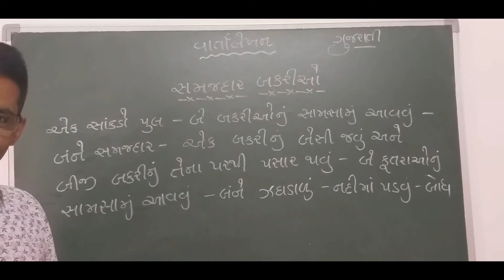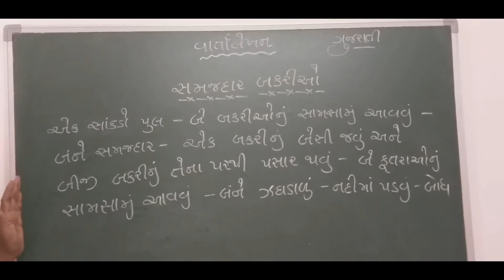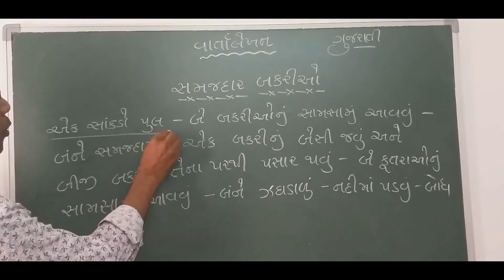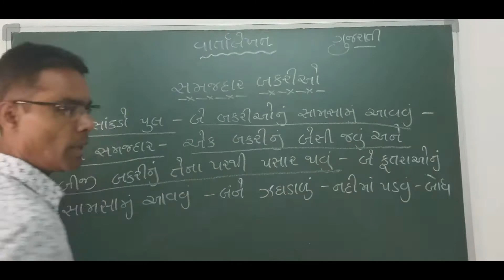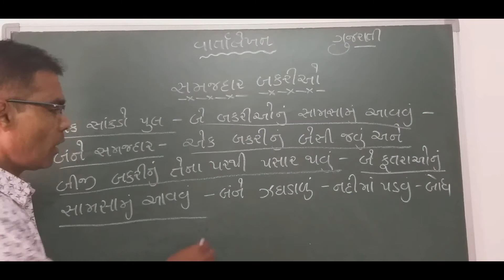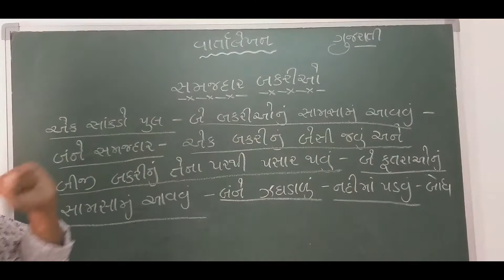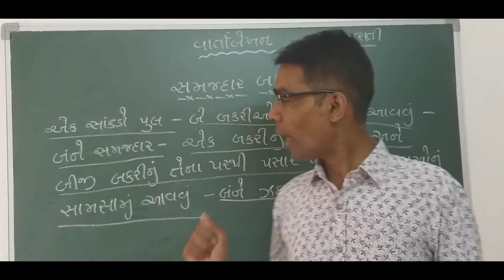🌺ગુજરાતી 🌺વાર્તાલેખન 🌺💐💐શીર્ષક -"સમજદાર બકરીઓ"💐